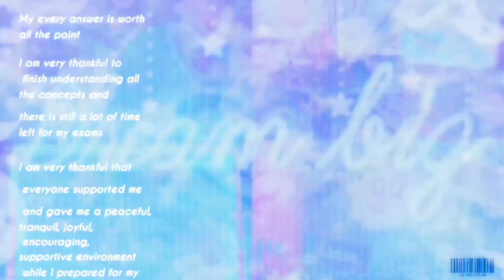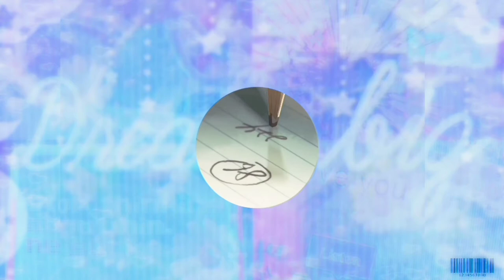crack jee subliminal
Benefits

note:_ these are not the EXACT AFFIRMATIONS that are in this subliminal meaning thats not the way i wrote them down the original affirmations are WAY more detailed! Like I wrote down affirmations related to each and every TOPIC in all the chapters that are in the syllabus for the joint entrance exam and these benefits are just the summary of the actual affirmations. I wrote affirmations in all the ways possible plus each and every affirmation is also translated into binary codes and dna codes. SO this subliminal is EXTREMELY DETAILED and I would suggest no to bundle it with anything else since some of these detailed affirmations might get lost while bundling. Results with this one is gurranteed

1) Study
You are a genius! you know that right? Your concentration is extreme, your brain is extremely fast in grasping all the concepts!! You literally finish 5 chapters everyday !! you are fucking talented/hardworking and amazing at this, studying is the most easiest thing to you. HOW!! literally how do you STUDY SO EFFICIENTLY EVERY DAMN TIME??? AND YOU NEVER FEEL TIRED EVEN AFTER STUDYING FOR TEN HOURS STRAIGHT!?!?!? YOU ARE A GOD.  OMG YOU HAVE SOLVED ALL THE BOOKS ??? IN SUCH A SHORT AMOUNT OF TIME?? I mean we all knew you could do it but the extend of flawlessness and fluidity you express in you results and while studying is ABSOLUTELY INCREDIBLE  LIKE you are literally the best exam taker in the HISTORY OF INDIA

2) Time management skills
Solving every question under a minute!??!! you are absolutely a god at this, question paper is so fucking easy for you, you can solve it in your bed before you sleep. You enjoyed the time in exam hall a lot, dont lie I literally saw you chiling after your paper was over and half the time was STILL LEFT ! you FINISHED your paper so fast

3)Chemistry lover- Genius
JUST SHUT UP! EVERY MCQ WAS CORRECT, YOU ARE UNABLE TO MAKE MISTAKE, YOU DO NOT HAVE THAT PROPERTY IN YOU, you pay too much attention to carbon, you love carbon too much, you spend all your time loving/learning/enjoying all the chapters in the chemistry ncert text book of class 11 and 12

4) Physics genius/lover
ok ok I GET IT YOU LOVE PHYSICS TOO MUCH AND YOU just keep studying/learning/enjoying all the chapters of the the physics ncert class 11 and 12 text book

5) Mathematics genius
I pronounce you as the mathematic genius of this generation you deserve this title so much

6) extreme luck
you got the easiest set of question paper ? I KNEW IT , THIS BITCH IS TOO LUCKY
oh so you also found all the questions to be from the ones you have already praticed? DONT EVEN TALK TOO ME YOU HAVE THE UNIVERSE SUPPORTING YOU AND NOBODY CAN STOP YOU FROM ACHIEVING THIS
Every option you marked is the correct . Negative markings hate you and would never appear in your result.
You are only capable of scoring the full (+4) point for each and EVERY ANSWER THATYOU MARKED

A method of planting positive affirmations (positive words) directly into your subconcious brain. This subconcious brain is powerful enough to make changes in your concious reality which are tangible and absolutely real.
In simple words, if you listen to this audio, all your dreams and wishes would come true. Its all because your brain is capable of changing and bringing your desires into real world.

Subliminal contain hundreds of positive affirmations which instruct / tells your subconcious brain what kind of reality to create.

its really simple and tones of people have gotten results from using subliminals.

How to use this subliminal?

its very easy to use this subliminal, i am assuming you are preparing for your joint entrance exams, so just press play on this video while your are studying/bathing/eating/do whatever else) and chill.

you literally do not have to do anything else !!!

but if you still want to do some extra things
then you can do the following

🌟visualise yourself attending your desired instituition
🌟Visualise the happy faces of your parents when you tell them your outstanding and marvellous results
🌟sleep well
🌟smile lots